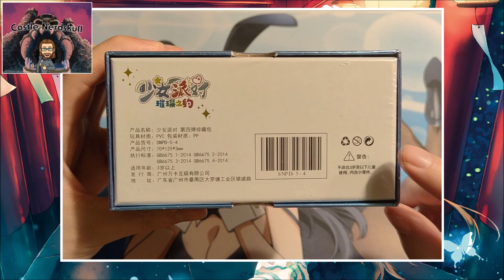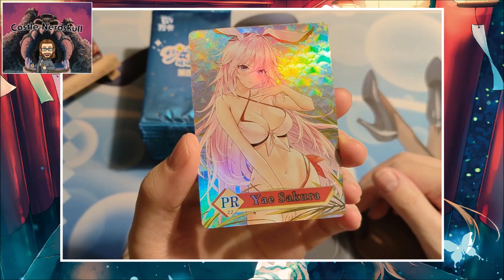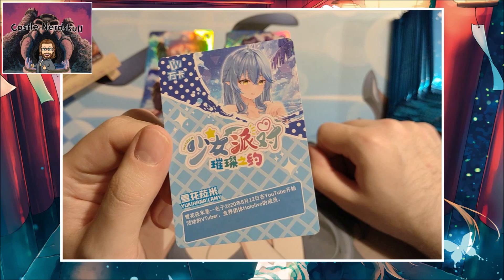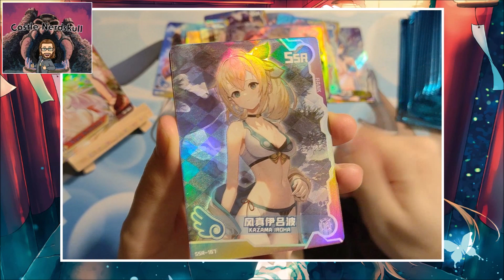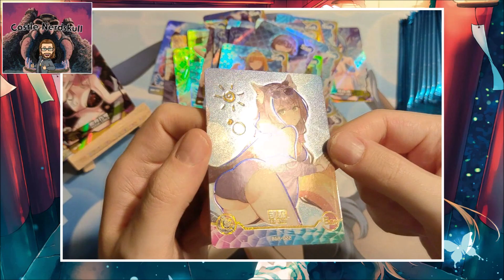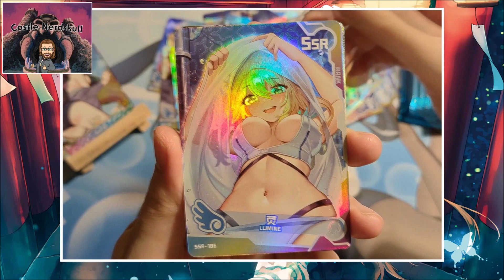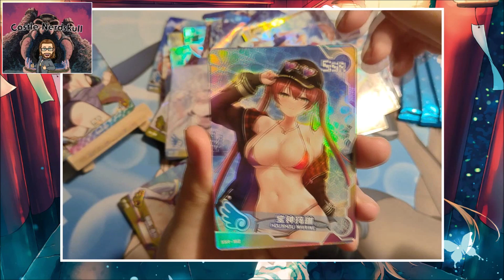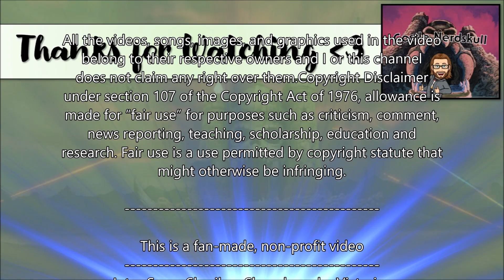Unboxing - Goddess Story "GIRL PARTY" Chinese Anime Waifu Cards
* INFO *

Wie der Name vielleicht vermuten lässt, dreht sich hier alles um nerdige Themen wie Videogames, Brettspiele, Anime, Heavy Metal sowie Filme und Serien. Euch erwarten hier Top-Listen, Reviews, Talkrunden und Unboxing Videos.

Wir möchten darauf hinweisen, dass dies ein Fan Kanal ist und keinerlei kommerziellen Nutzen dient.

Vielen Dank für´s Einschalten und GAME ON!

- Team Castle Nerdskull